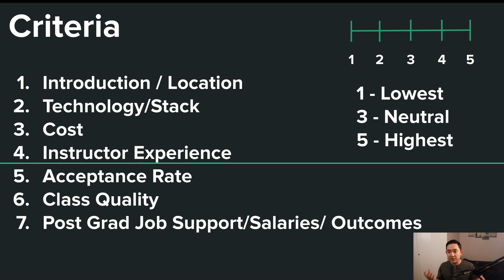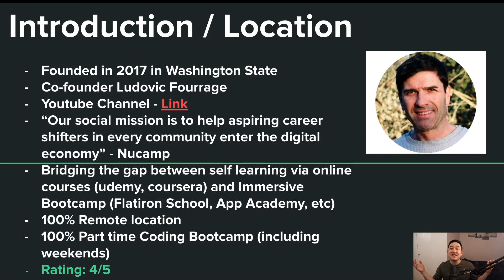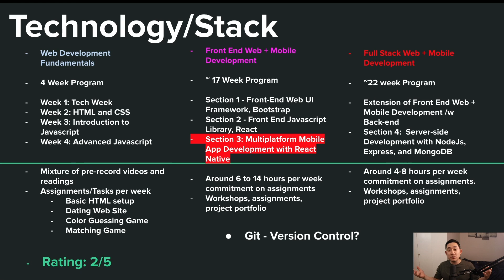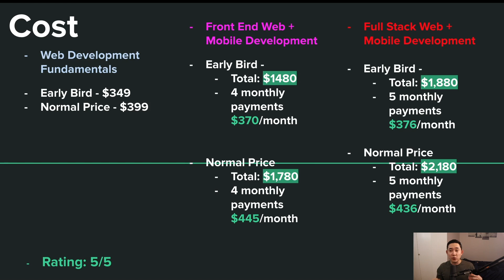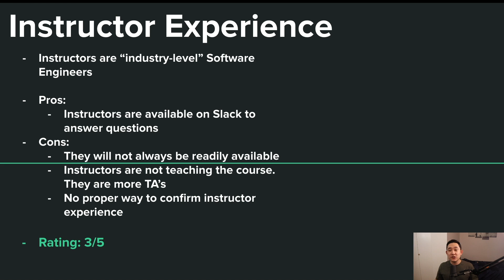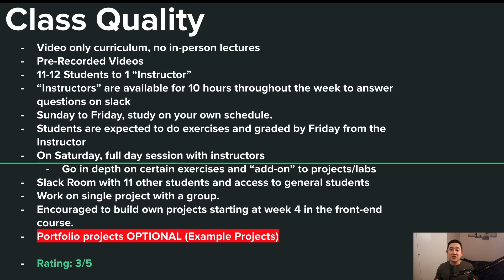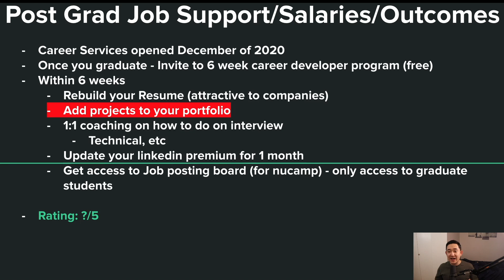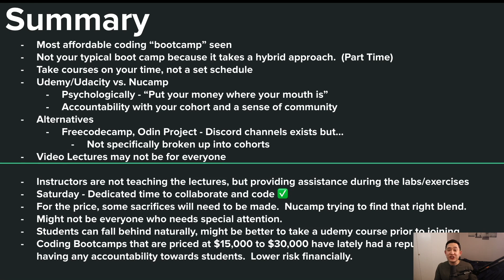Nucamp Coding Bootcamp Review - Software Engineer Thoughts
** Update 4/28/21 **
I made a few errors on the video and would love to clear up any mistakes I made

#1 - Nucamp is not 100% online
In normal situations, the bootcamp was running 35 cities with local students and instructors.  Their plan is to resume the in-person experience in September.

#2 - Saturday Sessions are not full day
Saturday Sessions are 4 hours.

#3 - Projects optional
Although not penalized if a portfolio project is not made, Nucamp encourages students through a weekly/monthly template to build their own portfolio project.  (student led)

Today I talk about my thoughts on Nucamp Coding bootcamp school!

Timestamps:
0:00 - Start
1:08 - Introduction/Location
2:25 - Technology/Stack
5:35 - Cost
7:40 - Instructor Experience
9:25 - Acceptance Rate
10:17 - Class Quality
12:39 - Post Grad Job Support/Salaries/Outcomes
14:19 - Summary